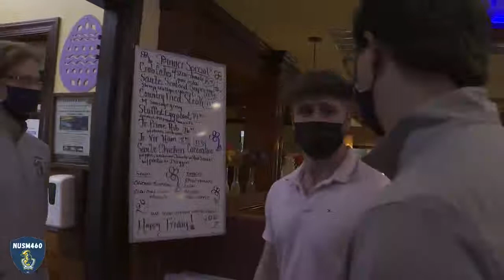"Give Back" Campaign: Episode 6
Matt, Jeff, and Rich surprise Aston Diner.